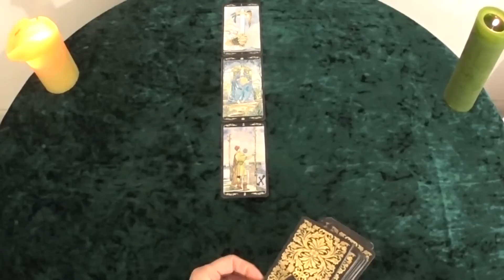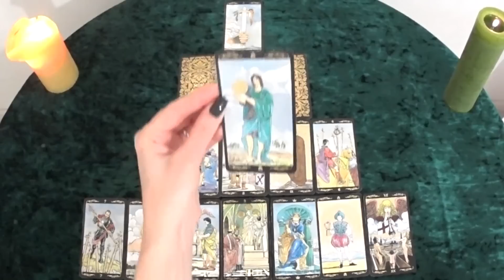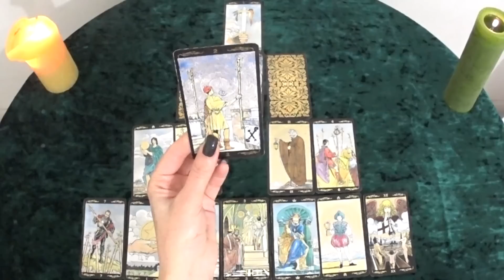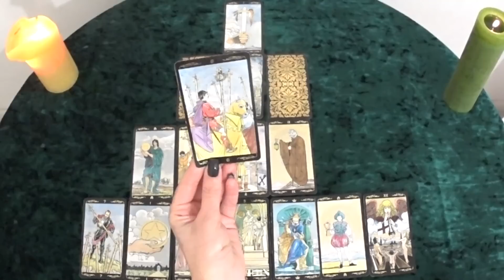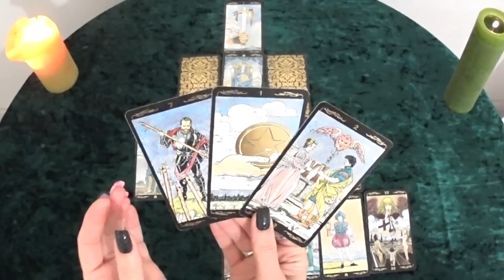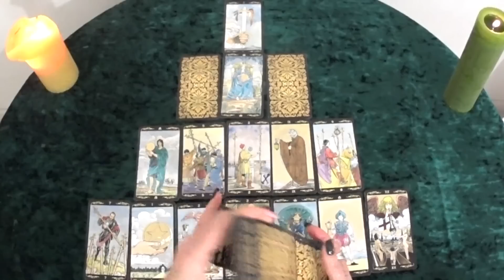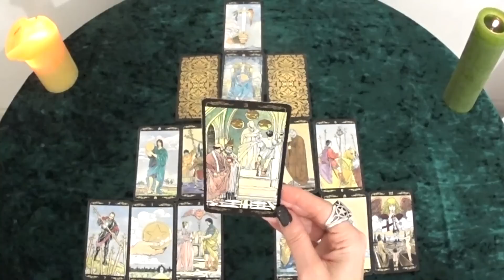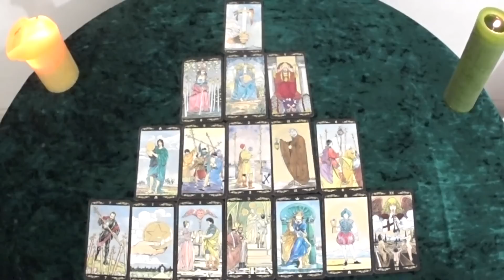ГОРОСКОП ДЕВЫ С 12 ПО 18 ДЕКАБРЯ НА НЕДЕЛЮ. 2022 ГОД